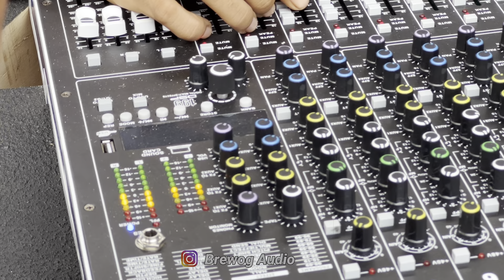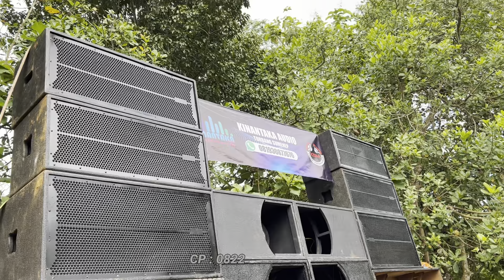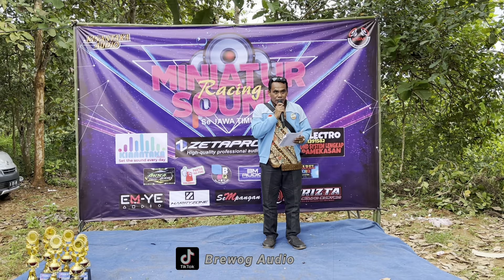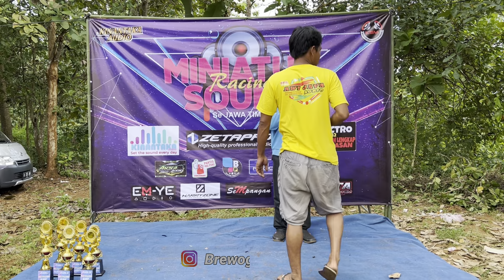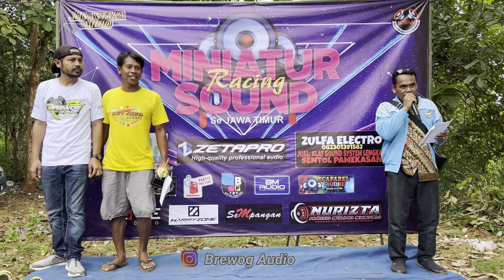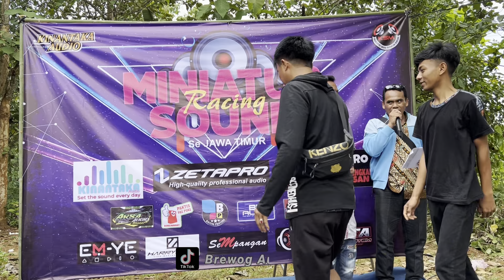FULL DURASI ACARA BALAP MINIATUR SUMENEP MADURA RASANYA BERKESAN DAN MELAYANG KARENA SANJUNGAN